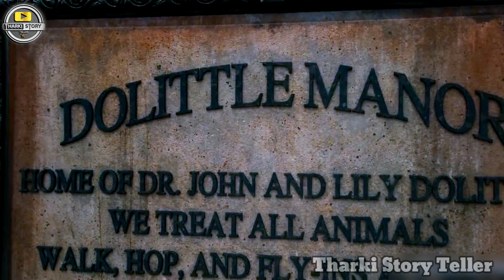Dolittle - A Man Can Talk With Animal || Film Explained In Hindi || Robert Downey Jr.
About Movie :-
Doctor John Dolittle loves animals. He loves them so much that his home and office overflow with animals of every description. When Polynesia the parrot teaches him the language of the animals, Doctor Dolittle becomes a world-famous doctor, traveling even as far away as Africa to help his friends.

Few Story Line :- ye story hai ek doctor ki jinka nam hota hai dr. john dolittle jo ki janwaro aur insano ka ilaj karte hai aur inki ye kabiliyat itni famous hogayi ki ye baat maharani tak ja pahuch gyi , aur maharani kush hokar uskeliye ek pasu vihar bana diya.

Movie:- Dr. Dolittle
Auther:- Robert Downey Jr.

Your Quries:-
dolittle movie in hindi
dolittle full movie
hollywood movie explain
dolittle movie
dolittle explain in hindi
movie explain in hindi
dolittle movie explained in hindi
dolittle hindi trailer
dolittle full movie hindi explanation
dolittle 2 full movie hindi explanation
movie explained in hindi pshycological thriller
dolittle full movie hindi dubbed 2020